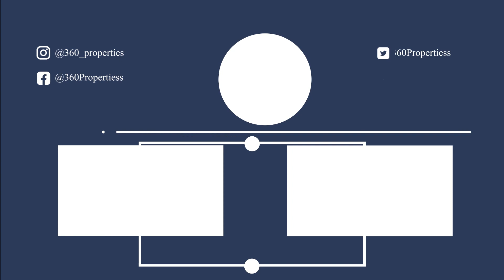Capital Smart City | Golf Course | Harradine Golf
Join us as we uncover the magnificence of Capital Smart City's newest landmark - the remarkable 18 Hole Golf Course, designed in collaboration with the esteemed Harradine Golf. Delve into the legacy of Harradine Golf, a trailblazer in golf course design since 1929, and witness the culmination of their expertise in crafting an unparalleled golfing haven. From the formalization of the partnership in the UAE to the vision for creating one of Islamabad's finest golf courses, embark on a journey of elegance and excellence. Discover how this iconic course is poised to become the heart of the community, offering enthusiasts a sanctuary to enjoy their passion amidst the picturesque backdrop of Capital Smart City.

Golf Course
Harradine Golf
Islamabad
Real Estate
Property Development
Luxury Living
Prestigious Golf Courses
PGA Tournaments
Community Amenities
Smart City Development
Eco-Friendly Environment
World-Class Facilities
Golfing Experience
Lifestyle
Scenic Surroundings
Sustainable Development
Harradine Golf Consultancy
Professional Golfing
Serene Environment
Capital Smart City
Overseas East
Real Estate Investment
Lahore Property
Justice
Residential Plots
Commercial Plots
Supreme
Investment Opportunities
Smart City Living
Property Tour
Sector A, B, C, D, E, F, G, H, I, J, K,M
Strategic Location
360 Properties
Virtual Tour
Malik Riaz
Urban Development
Investment Insights
Bahria Town
Prime Real Estate
Master Planned Community
Diverse Amenities
Smart Living
Lahore
Property Investment
PSL
Real Estate Lahore News
Feroze Khan
TikTok Compilation Pakistan
Season
Luxury Homes Tour
Karachi
Spoken English Tutorials
Economic News Pakistan
Atif Aslam
Lahore Housing Trends
Smart City Development
Ali Zafar
Computer Science Lectures
Housing Society Lahore
Funny Urdu Dubbing Videos
Smart City Journey
Pakistan Real Estate News
Lahore Housing Society
Capital Smart City
Tech Updates
Real Estate Market Pakistan
360 Properties
Gaming Highlights
Apartment Renovation Ideas
Shaheen
Smart City Living
Real Estate Lahore
Latest Episode
Lahore Property Market
Smart City Lifestyle
Property Buying Tips
New Song
Housing
Pakistan Property Investment
Studios
Highlights
Real Estate Trends
Plots
Investment Opportunities
Overseas Block